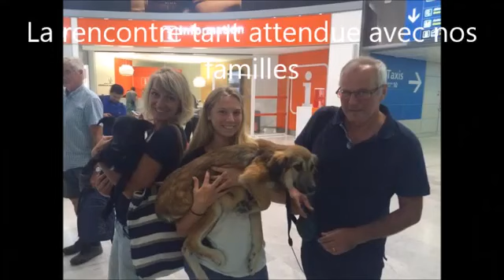Arrivée des 12 chiens de Roumanie par l'association WOF, Clic Animaux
Découvrez la vidéo de l'arrivée 12 loulous de Roumanie organisée par l'association WOF et avec le soutien des clicoeurs de Clic Animaux